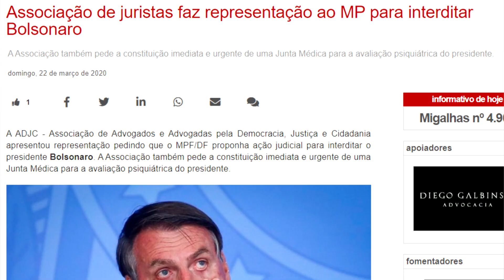BOLSONARO E A EMA!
Vivemos a revolução dos bichos, até os animais são mais inteligentes e superiores a Bolsonaro, um presidente chapado de cloroquina!